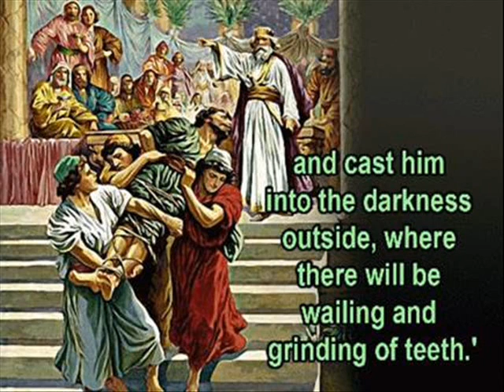Ricci Hall Chapel 12:30 Sunday Mass (2014.10.12)_3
(Mary)

Mary is our Queen, oh sing to her.
Mary is our Mother, trust in her
Mary is the star that shines at night,
guiding us to Jesus , our true light
Mary is the creature of our race,
whom the Holy Spirit filled with grace
To become the Mother of our Lord, the God whom she adored

(Chorus)
Ave, Ave, Ave Maria; Ave, Ave, Ave Maria